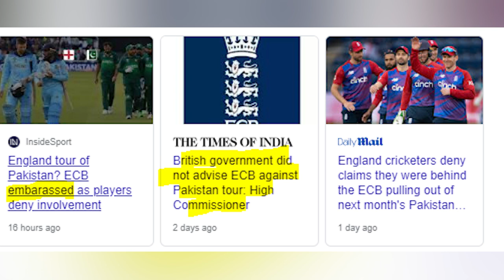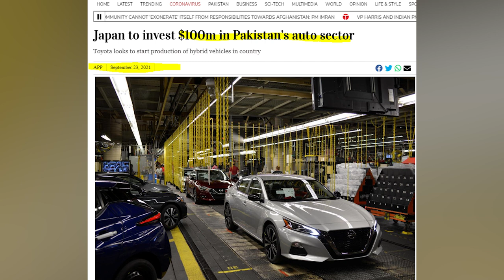Reaction of PM Imran Khan Uncut UN Speech | Modi USA Israel left the UN ?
Reaction of PM Imran Khan UN Speech | Modi USA Israel left the UN ?